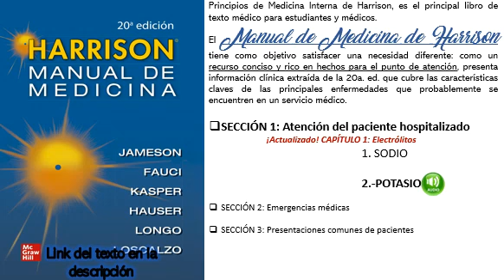CAPITULO 1 Electrólitos (2/2) AUDIO LIBRO-MANUAL DE MEDICINA INTERNA Harrison 20 ed.